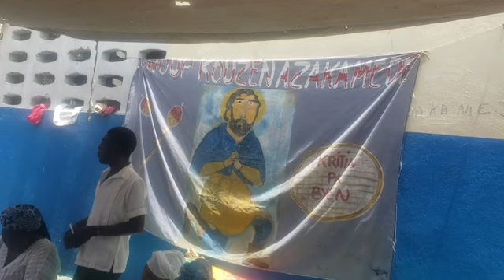men yon mirak ke Loa kouzen an fè pandan yo tap fè jèn/Here is a Miracle during a moment of prayer🔥🔥